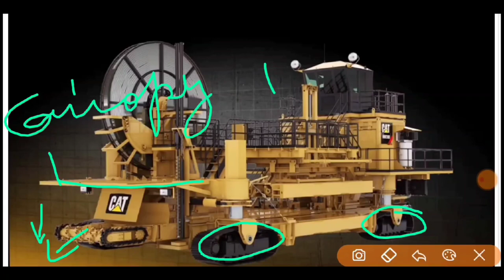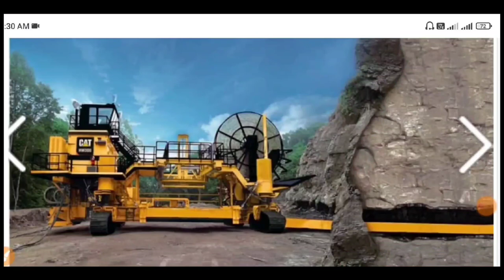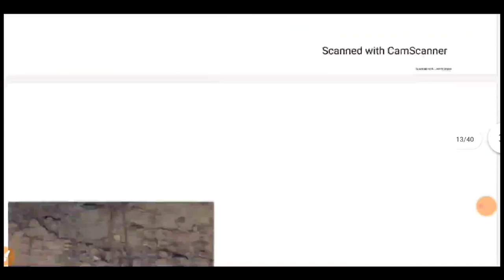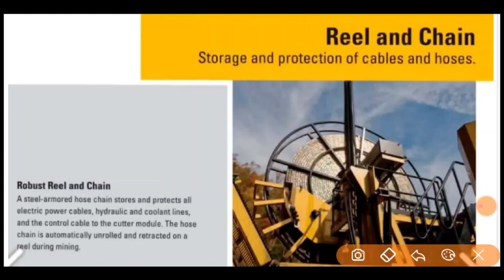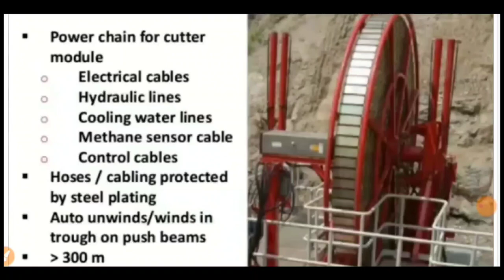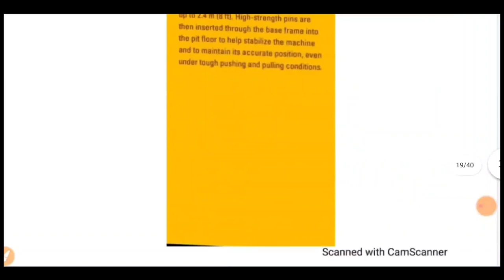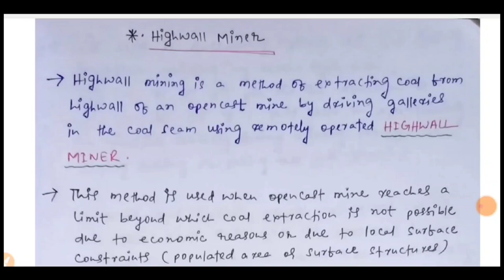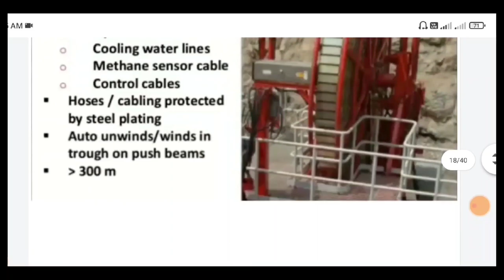Highwall mining in Indian mining system| Working mechanism, parts, safety features | Mining Mantra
In this video I have discuss the topic about Highwall mining used in opencast mines..

Follow me;